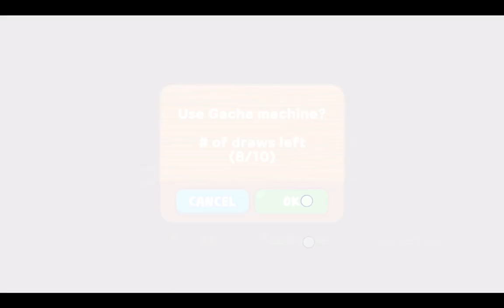LINE Rangers 20160809 - PVP รัวๆๆๆๆ เตรียมอัพเฮียมง